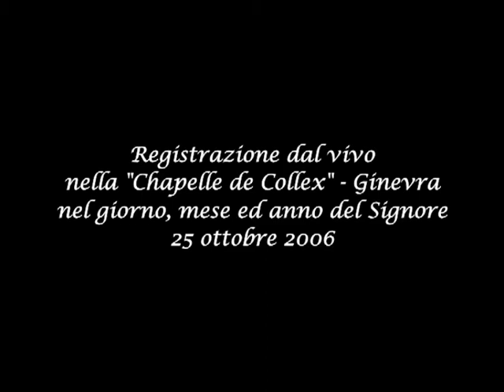OSCAR MANCINO Réalisation Maurizio Giuliani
Clip de présentation pour Oscar Mancino.